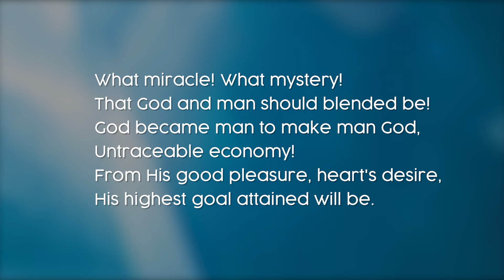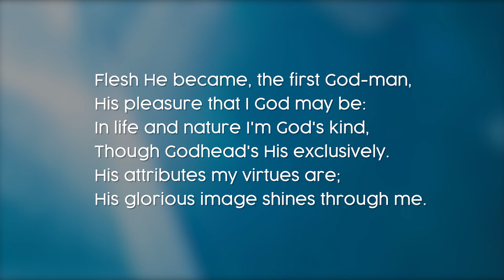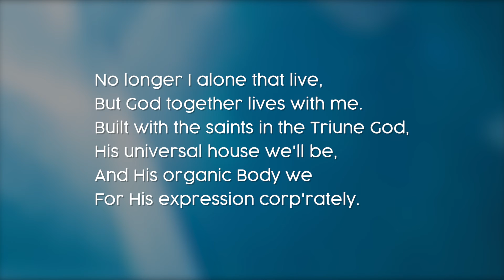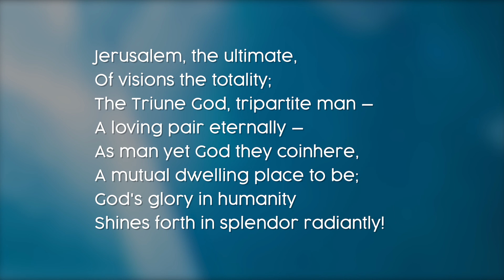What Miracle! What Mystery! - Hymn 1349